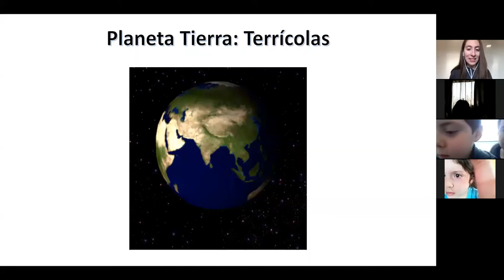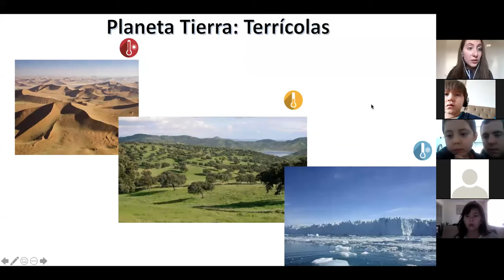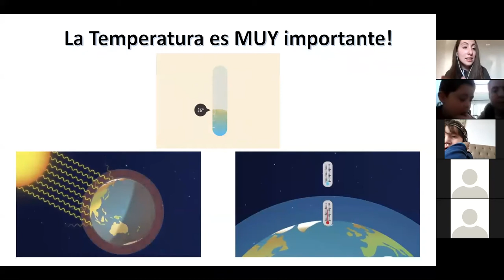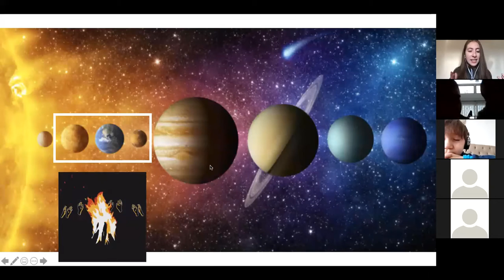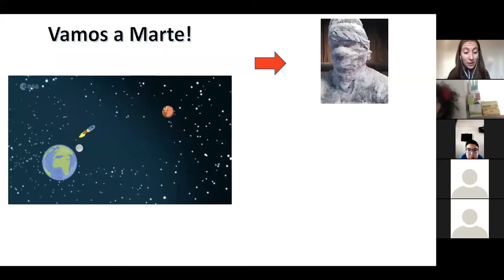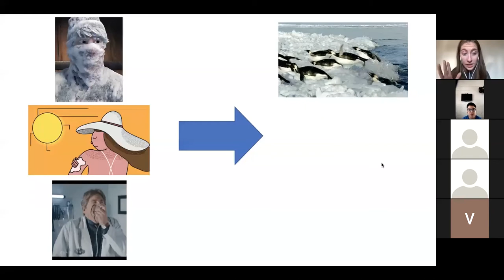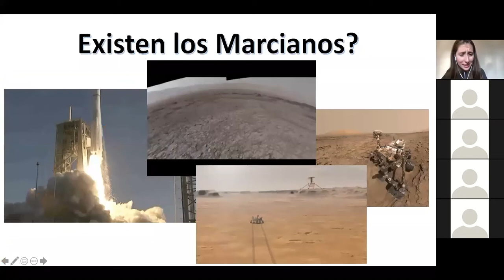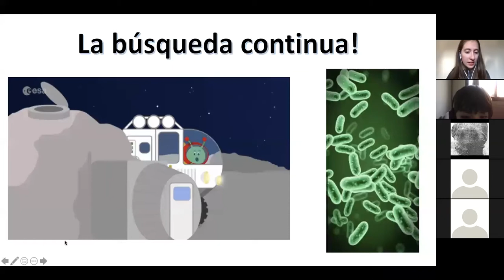Charla Online: ¿Existen Los Marcianos?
Charla ofrecida por la astrónoma de la Universidad de Chile y divulgadora CATA Teresa Paneque para niños de 6 a 8 años.